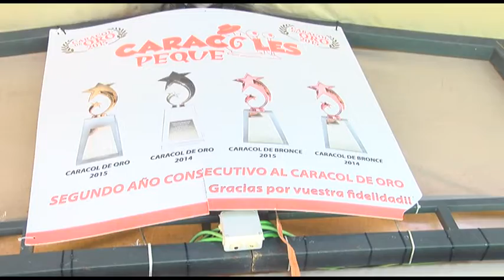REABREN PARA PEDIDOS, LOS PUESTOS DE CARACOLES